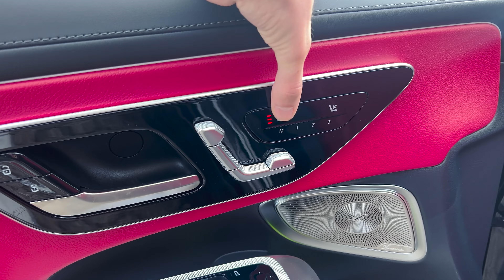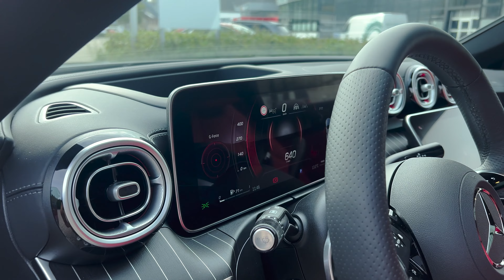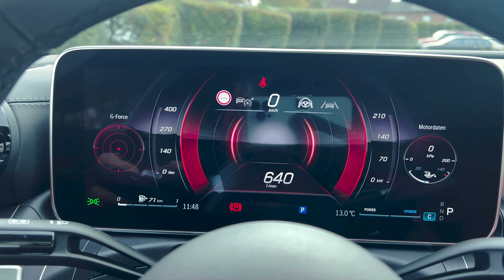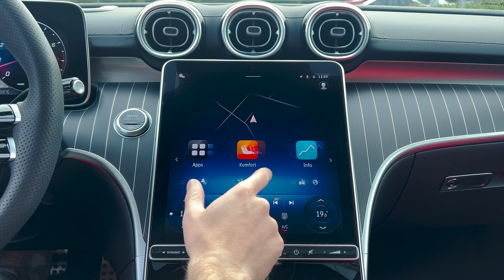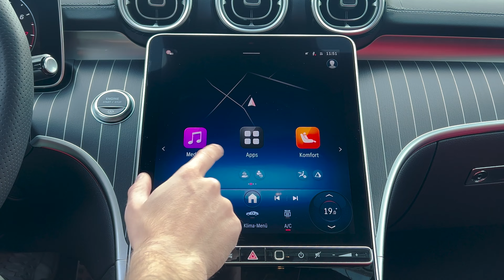2025 Mercedes-Benz CLE Class Review: A Complete Look at Exhaust Sound, Interior & Exterior!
Mercedes-Benz CLE Class (2024/2025) - Visual Review and Sound

Welcome to my in-depth review of the stunning 2025 Mercedes-Benz CLE 300! 🚗✨

Join us as we take a closer look at this luxurious coupe, showcasing its elegant design, features, exhaust sound, engine and trunk capacity.

Power: 368 kW/255 HP
0-100 km/h: 6,2 seconds

Comment if you have any questions about this car!

Join the conversation in the comments! What do you think of the Mercedes CLE ?
Is there a better Luxury Coupes in 2025 ?